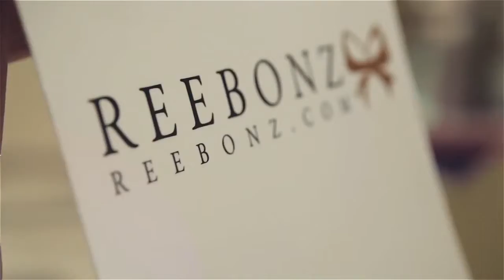Corporate Royalty Free Music - Pop Motivational 3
Purchase link to get full rights to use it in your
videos and monetize:

This track is registered to the content-ID system Adrev,
and once you upload your video to youtube your video
will get a "Matched third party content" This is only a
notification. Your video won't be taken down or will
your channel get flagged, but you can´t monetize your
video, and Adrev will place advertising. If you want to
monetize your video you need to buy a license and fill
details, your video link, and copy/paste the content
from your purchased license certificate into the message
box. Claims are removed within 24-96 hours. Thanks.

***If you are using this track on Youtube without buy a
license, please give a credit link to my youtube
channel. *** For videos using this track out of youtube,
or commercial and monetized videos on youtube you should
buy a proper license. Thanks!

Uplifting, inspiring & motivational track full of upbeat atmosphere featuring electric muted guitars, clean bright piano, deep basses, emotional strings, rhythmic shakers and sound of the ticking of clock! Thus it can be a good background for the corresponding images, videos, slide shows, corporate contents, business, social and commercials, inspirational, television intro and captions, media projects.

Good Uses For this Background Music Area:
TV Advertising Music
Slideshow Music
TV Podcast Music
Movie Music

Enjoy and thanks for buying!:)

Video: "Win a Prada from Reebonz!" by
Reebonz